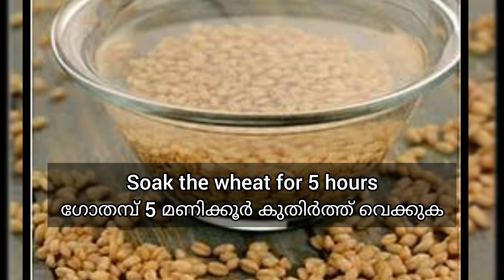wheat &dates halva😋/tasty&soft/easy recipe /with english subtitles